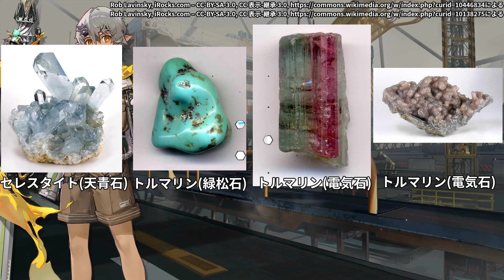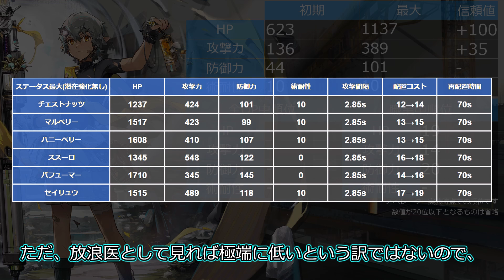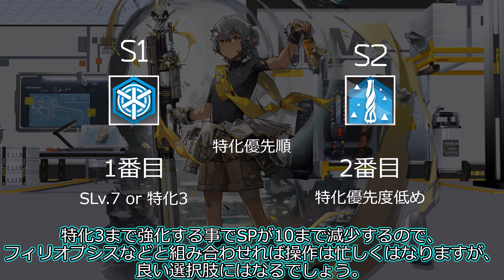【アークナイツ】オペレーター紹介/解説 Vol.119 医療『チェストナット(Chestnut)』のプロフィールや性能、スキルの解説【Arknights/明日方舟】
今回の動画は10月19日に実装されるメインストーリー10章「破砕日輪 Shatterpoint」で実装される★4医療オペレーター『チェストナット(Chestnut)』のプロフィールやスキル、ステータス等を解説した動画となっています。

0:00​ はじめに
0:45 プロフィールの紹介
6:56 ステータスの紹介と解説
9:50 スキル1の紹介と解説
13:07 スキル2の紹介と解説
16:03 基地スキルの紹介と解説
16:42 実プレイ動画
19:22 終わり